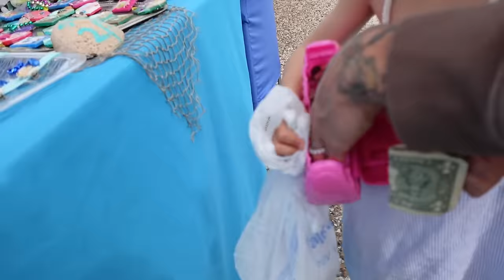Accidentally Finding Out The GENDER!?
Zoes Instagram-